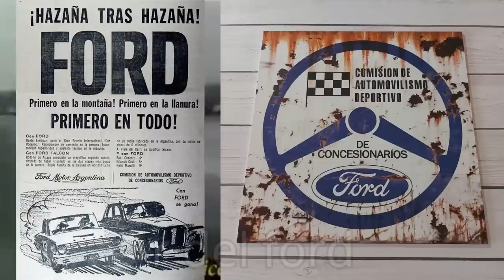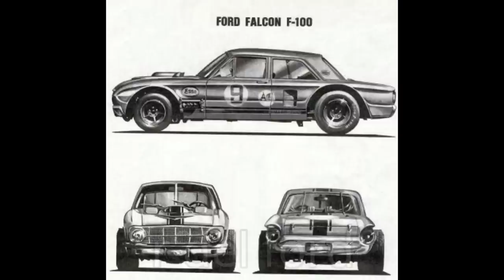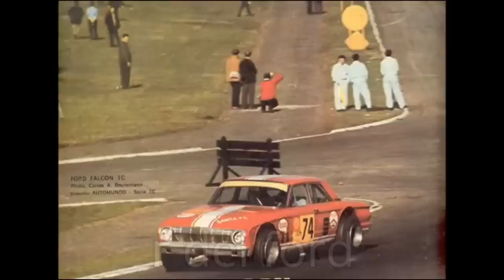Estos Falcon tenían más de 350 hp, Falcon Angostado, tc 1967